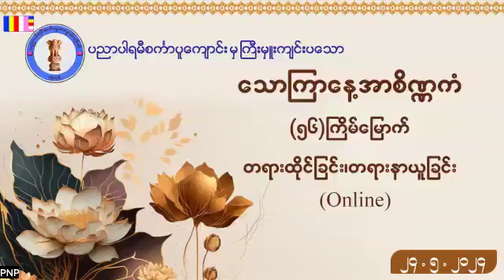Friday Meditation - Day 56 - 24-05-2024